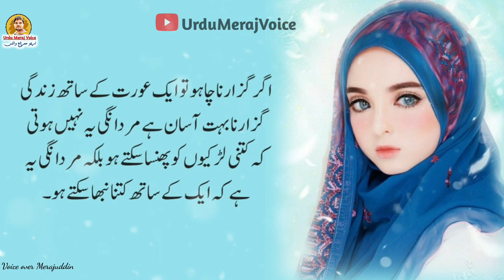Kya Aurat Pehli Mohabbat Bhoolti Nahi Hai| First Love || love quote ||Urdu Qoutes About Husband Wife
Kya Aurat Pehli Mohabbat Bhoolti Hai ||  First Love || love quote ||Urdu Qoutes About Husband Wife By Urdu Meraj Voice